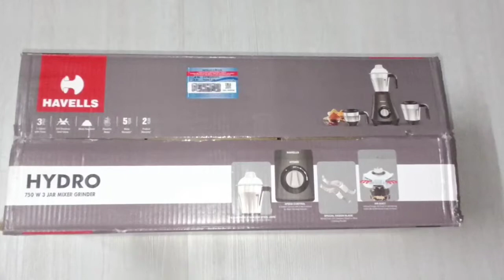Unboxing Of Havells Hydro Jar Mixer Grinder | SMAB TECHNOLOGY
Unboxing Havells Hydro Jar Mixer Grinder | SMAB TECHNOLOGY |